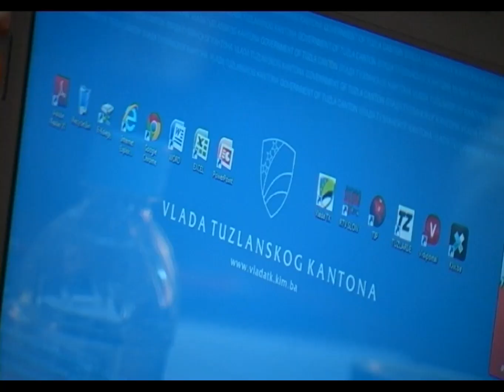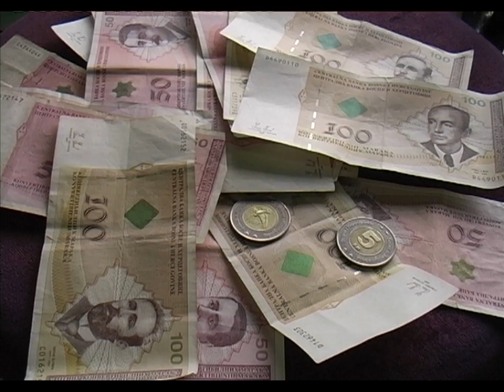Građani sve više prijavljuju korupciju u obrazovanju - 08.09.2014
Komisiji za borbu protiv korupcije u Skupštini TK pristiže sve više prijava od građana. Najčešće je riječ o nelegalnom zapošljavanju, prvenstveno kada se radi o obrazovnim institucijama, te dodjeli poljoprivrednog zemljište na korištenje.